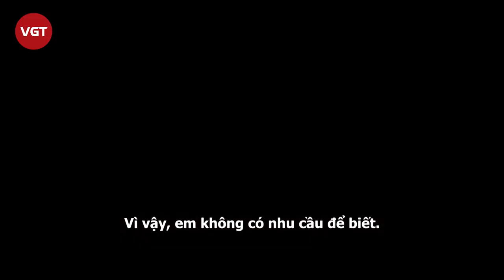Phi Nhung bị đào lại khoảnh khắc khiến con đẻ bật khóc đầy cảm động, cả phát ngôn của Hồ Văn Cường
Những ngày qua, những thông tin liên quan tới Phi Nhung đang nhận được nhiều chú ý. Trên sóng livestream mới đây, doanh nhân Phương Hằng đã nhắc tên một nhân vật là Phi Phi cô nương cũng như tiết lộ nhiều tình tiết của nhân vật này khiến nhiều người nghĩ rằng, nhân vật này chính là Phi Nhung.